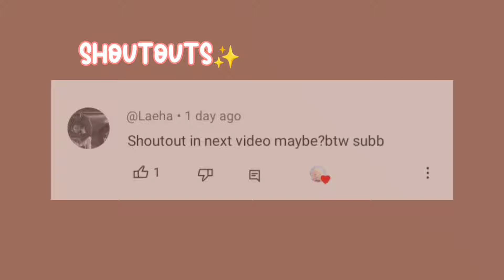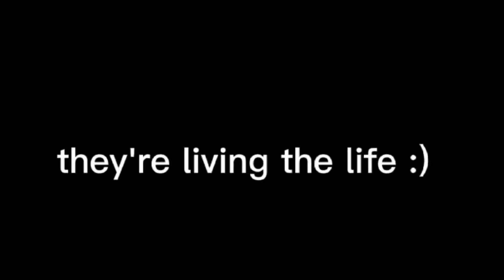🔫✨｡.ﾟ+•| The Mafia Lord's Biggest Fear I GLMM I GACHA LIFE MINI MOVIE I•♡🔫✨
😊 : Thank you for supporting my channel always, and my videos and me!

Youtube library

If you are inspired by my video please credit me!🎦📸💳✨

: If there is something that happened in the story also in real life, it's just a coincidence. This story came from my head. And nothing else😊.

: Sorry for some time skips, Gacha Logics, and grammatical errors-, and wrong spellings. And more logics.😩✨